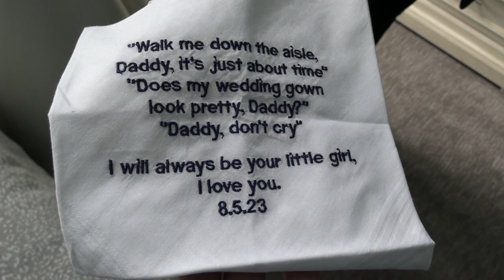Amanda and Christian Wedding Beginning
Normandy Farm 8-5-2023